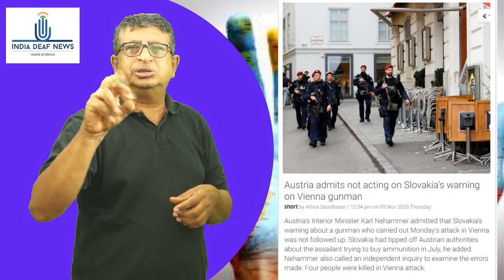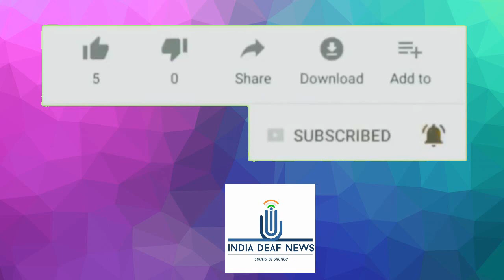world news 4th nov: Austria admits not acting on Slovakia's warning on Vienna gunman